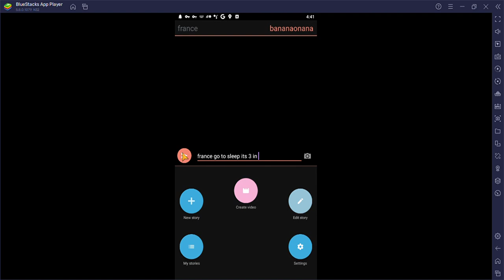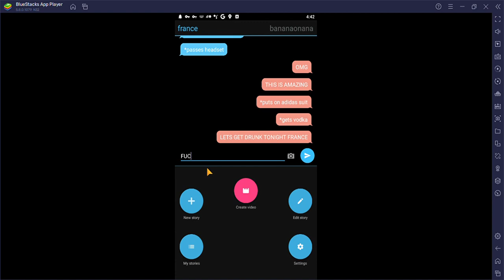story i made up *pls credit me if you are making one similar